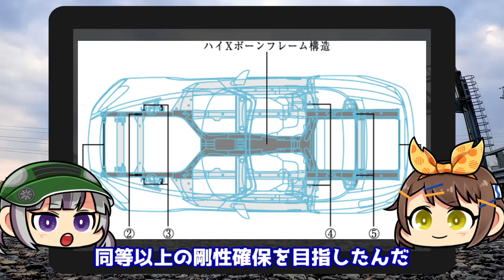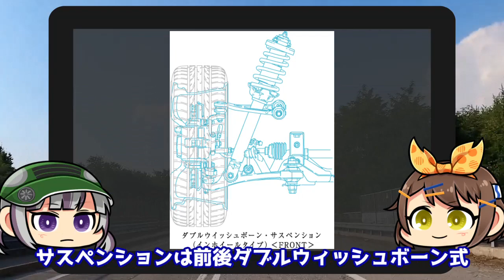【ゆっくり解説】リッター125馬力の衝撃！？ホンダ・S2000【クセがスゴい車】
今回はホンダのオープンスポーツ、S2000を解説します。

2000年以前の自動車を取り扱うことも多く、

修正、もしくは削除する必要があると判断した場合、
こちらで適切に対応させて頂きます。